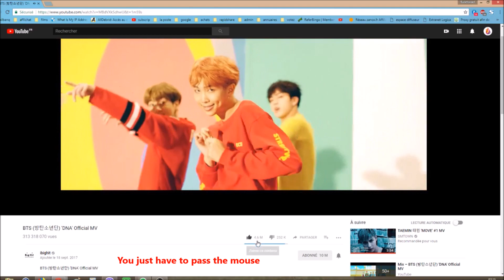How to see the exact number of likes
I saw some people install an extension on their web browser to see the exact number of likes or dislikes on youtube videos. There is a easier way to see number of likes. It's very simple, but if you don't know it, it's not so easy.